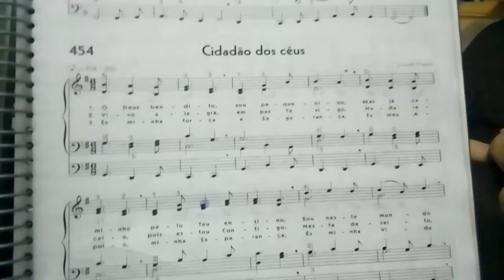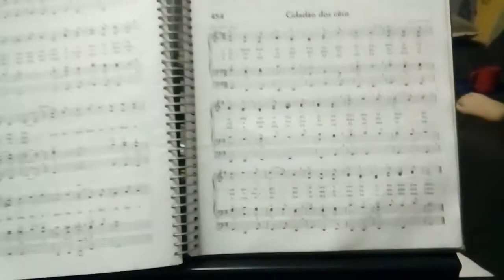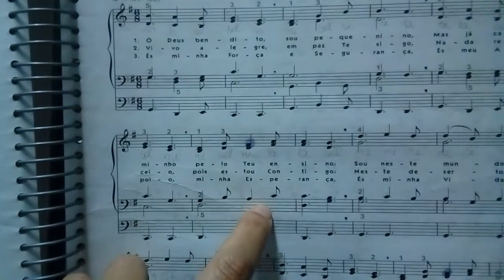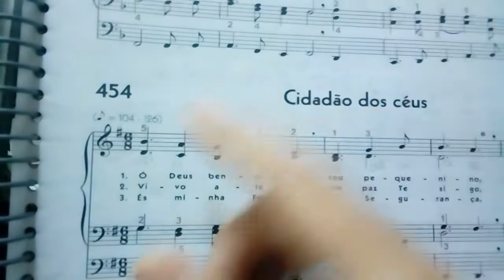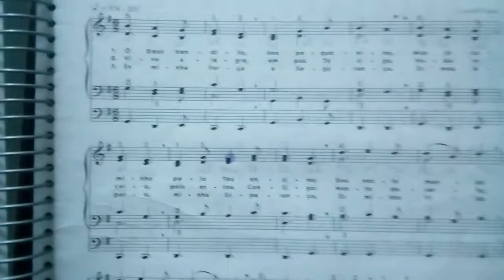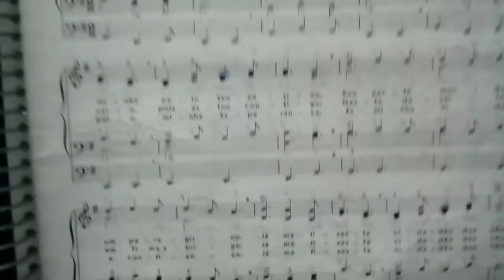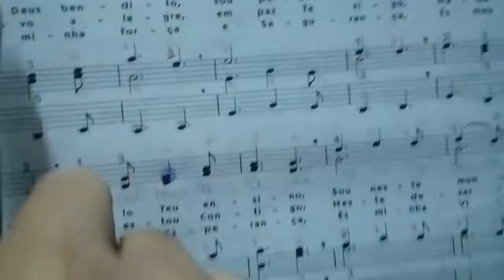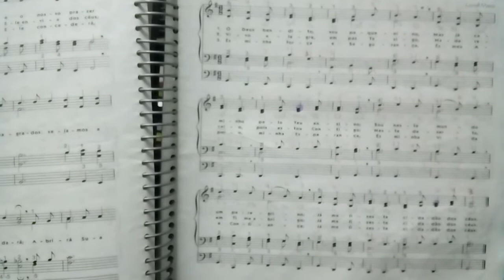Hino 454 duas mãos como tocar solfejo contar